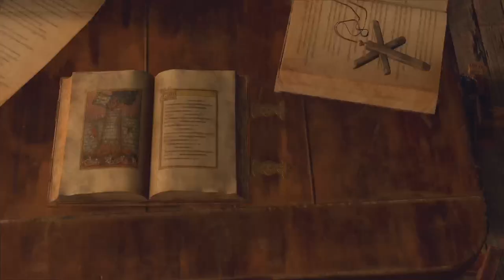Let's Play: Resident Evil 4 Remake, inf launcher bankruptcy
So, we missed a few parts due to issue recording, however, we now have the inf launcher, so the aim is to speed run this current playthrough to get money and spinels, to get the next playthrough for Ashely's armor, then go for the chicago sweeper, to hen go for the cat ears... yeah... -- Watch live